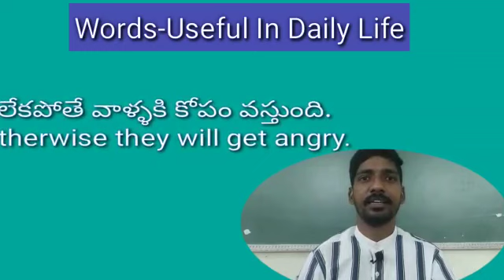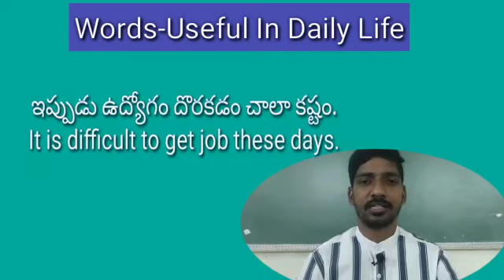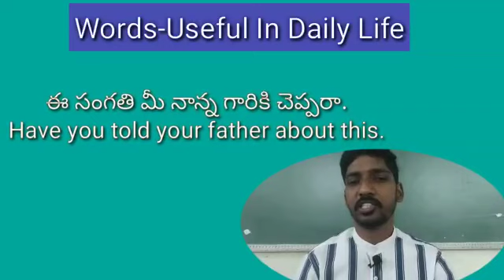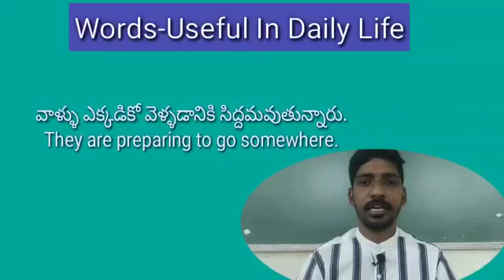Spoken English in an Easy Way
Video from srujanachaitanya